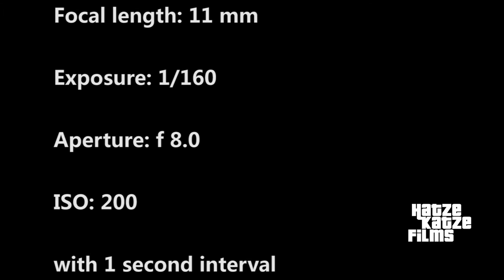Torpedownia || Piotrfolio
Babie Doły, Gdynia, 2010.